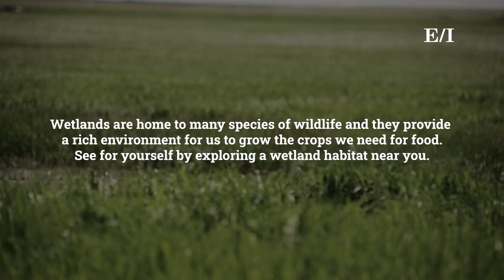Why Wetlands Are Important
Wetland habitats are great natural resources for wildlife, crops and even carbon sequestration. Preserving these natural habitats benefits both wildlife, humans and the environment. Join us as we learn more about how private landowners in the Prairie Potholes region are preserving these habitats through conservation efforts.